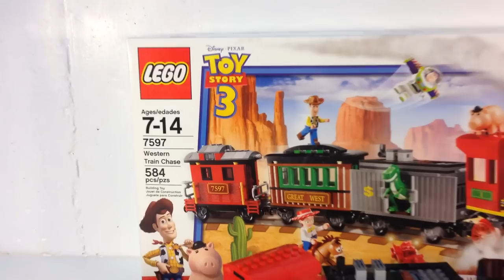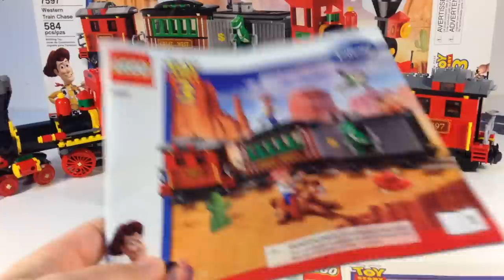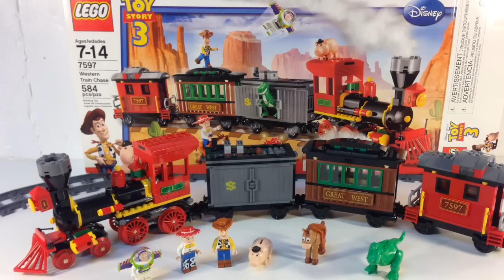LEGO Toy Story 7597 Western Train Chase - Disney Pixar set from 2010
LEGO Toy Story 7597 Western Train Chase - Disney Pixar set from 2010 With Rex, Woody Jessie, Ham

📭 Mail to:
BrickTsar
66 Fire Tower Rd NW #264